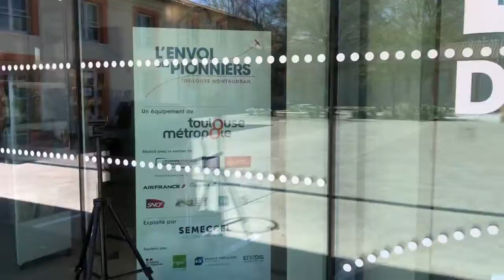Franie au Circus Rentz, devant l’Envol des Pionniers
Musée des Pionniers de l’Aeropostale, avec les ManiViolettes du Pastel.
Saint Exupéry, Guillaumet, Blériot, Latécoere, ...